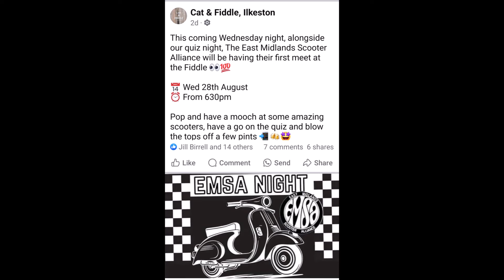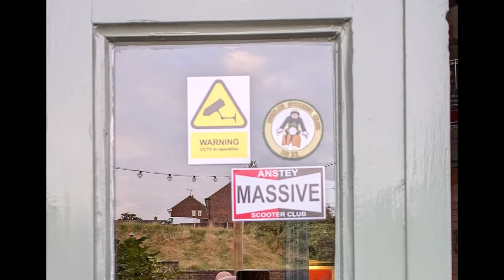EMSA @ The Cat and Fiddle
Our ride to The Cat and Fiddle on Wednesday 28th August 2024.